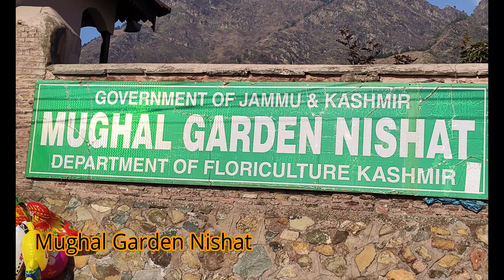Kashmir Tour Plan 2024 | Kashmir Vlog | Best Tourist Places in Kashmir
Kashmir Tour Guide 2024 | Kashmir Tour Package | Kashmir Tour From Kolkata | Kashmir Tour In Bengali

Our Travel Agent:
Tour World Travels
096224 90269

(We booked them as per our convenience. Please do your own research and book them at your own responsibility. we are not anyhow associated with any travel agent)

Total Cost for 6 nights, 7 days:
42000 per couple (Including Hotel, Cab, breakfast, Dinner, 1 hour complimentary Shikara Ride)

People Wants To Know About:
✔kashmir tour
✔kashmir trip package
✔kashmir tour from kolkata
✔kashmir tour plan in bengali
✔kashmir tourism
✔kashmir tour best time
✔kashmir tour spots
✔kashimr tour places
✔kashmir tour plan from kolkata
✔kashmir tour budget
✔kashmir tour in may
✔kashmir tour in october
✔kashmir tour in december
✔sonmarg to gulmarg
✔kashmir holiday packages
✔trip to kashmir package
✔jammu and kashmir travel and tourism
✔kashmir tour packages with price
✔srinagar to sonmarg
✔kashmir trip
✔kashmir packages
✔gulmarg to pahalgam
✔pahalgam to srinagar
✔srinagar tour packages
✔cheapest tour packages for kashmir
✔pahalgam to gulmarg
✔gulmarg to srinagar
✔jammu kashmir tour package
✔kashmir itinerary
✔kashmir trip plan
✔pahalgam sightseeing
✔kashmir travel packages
✔gulmarg to sonmarg
✔srinagar package
✔gulmarg tour packages
✔kashmir tour packages for family
✔sonmarg sightseeing
✔jammu and kashmir tour packages
✔kashmir trip budget
✔kashmir packages for couple
✔kashmir trip cost
✔kashmir trip itinerary
✔srinagar local sightseeing
✔jammu kashmir package
✔jammu and kashmir itinerary
✔jammu kashmir trip
✔best kashmir tour packages
✔kashmir travel agency
✔jammu kashmir tour
✔jammu and kashmir trip
✔best tour packages for kashmir
✔jammu kashmir trip package
✔kashmir package from srinagar
✔kashmir tour package from srinagar
✔vaishno devi and kashmir tour package
✔kashmir vaishno devi tour package
✔jammu kashmir trip plan
✔kashmir gulmarg package
✔jammu kashmir itinerary

Much Love,
XoXo!!